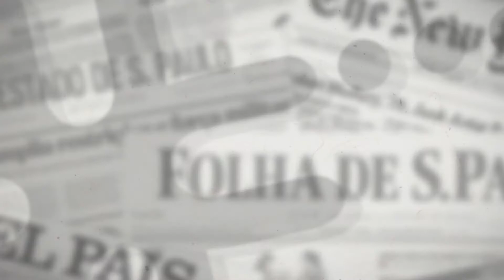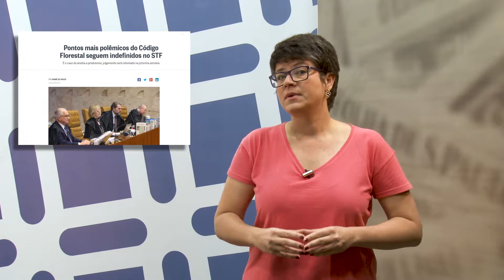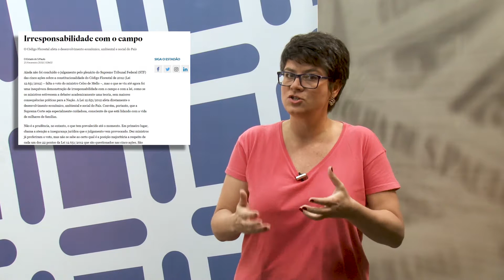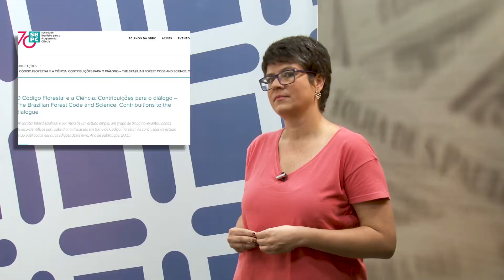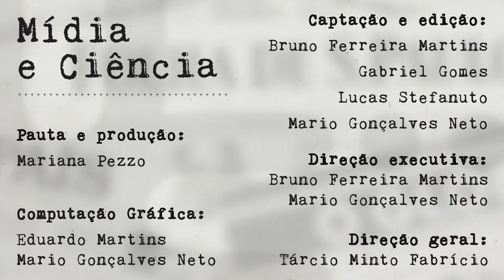Mídia e Ciência - Ep. 36 - "Ciência distante do Código Florestal"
Nessa semana a Mariana fala sobre a cobertura do julgamento sobre o Código Florestal no STF e como a mídia acaba por acirrar as disputas sobre o tema.